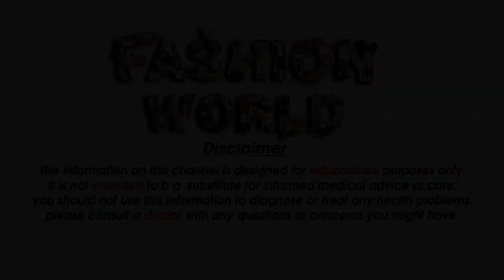Rs 499 Trendy Fashion long Kurtis with side silte with loops buttons Rs 499